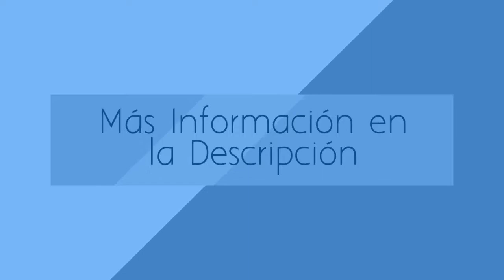▷ HOTEL DE 4 ESTRELLAS EN ALICANTE [IDEAL INVERSORES] - RKF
Hotel Costa del Sol

Situado a 50 m. de la playa de, se trata de un edificio moderno y funcional, formado por 9 plantas escalonadas en las que se distribuyen las 101 habitaciones (2 de ellas suites y 3 adaptadas para personas con minusvalía) y las demos dependencias de restauración y servicios.